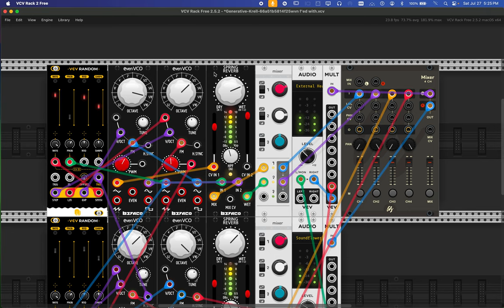Screen Recording 2024 07 27 at 5 22 00 PM VCV. 2.5.2